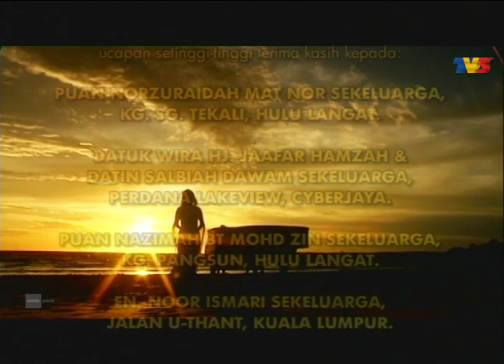[FULL] Cinta Balqis | Episod 14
Cinta Balqis mengetengahkan kisah percintaan tiga segi antara Balqis, Ezani dan Hasan. Dalam satu pertemuan yang tidak dirancang, Ezani dan Balqis saling jatuh cinta. Sedangkan, sejak kecil lagi, Hasan yang merupakan teman sepermainan Balqis telah menaruh hati terhadapnya.

Pelakon: Eira Syazira, Zamarul Hisham, Fezrul Khan, Memey Suhaiza, Ku Faridah, Hamidah Wahab, Aripah Damanhuri

Cinta Balqis